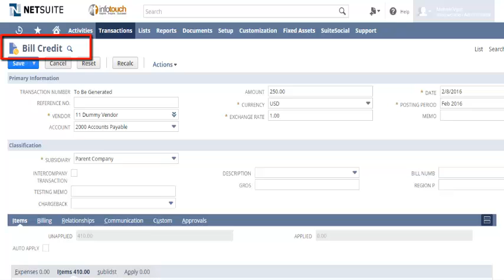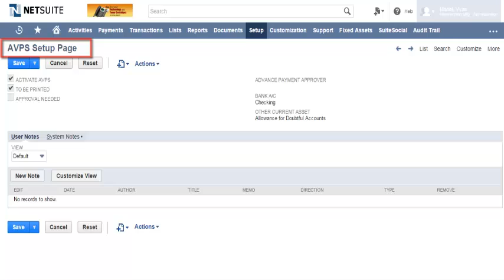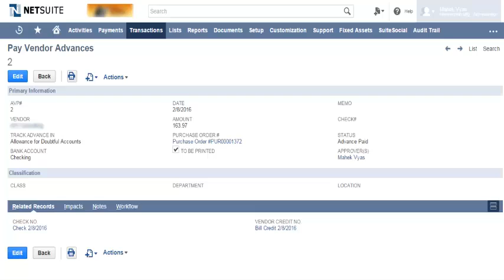Advance Vendor Payment methods in NetSuite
NetSuite SuitePayments is a complete payment processing management solution which is seamlessly which drive sales safely with a variety of payment methods